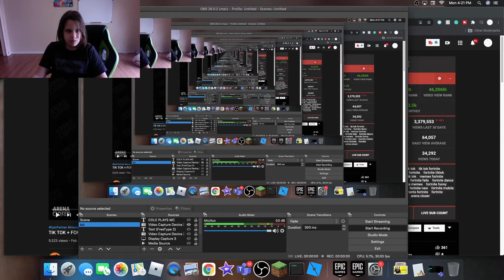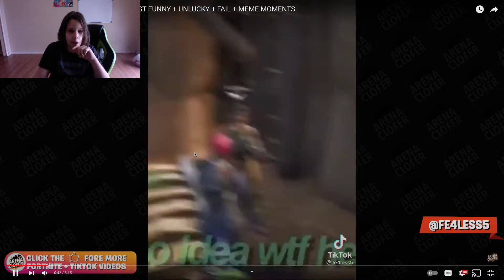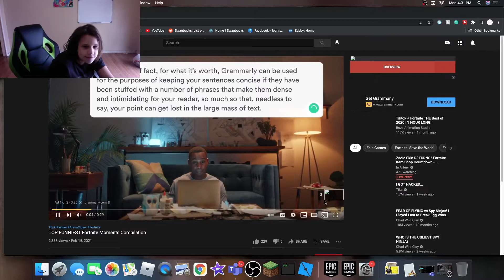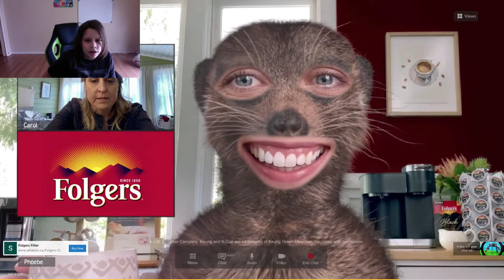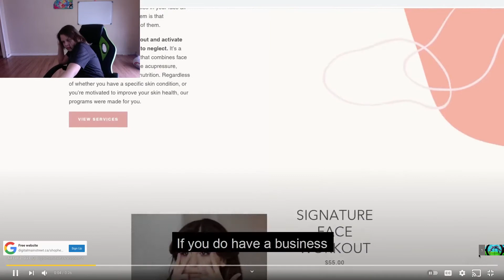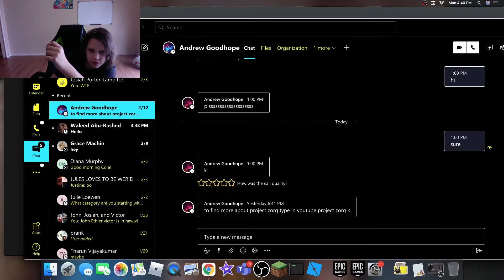TRY NOT TO LAUGH FORTNITE EDITION